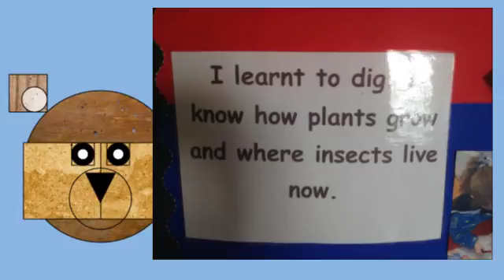BALLYSILLAN PS - MULTIPLE INTELLIGENCES - NATURE SMART :)